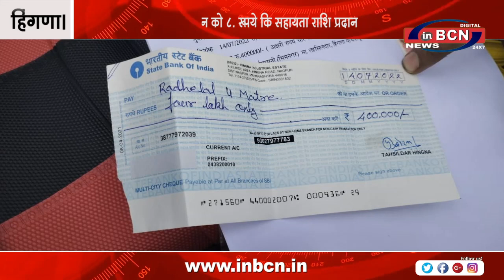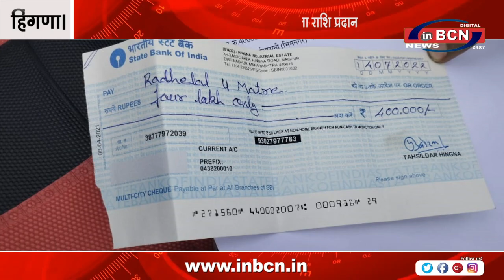बाढ़ में बही माँ बेटी के परिजन को 8 लाख रूपये कि सहायता राशि प्रदान | INBCN NEWS